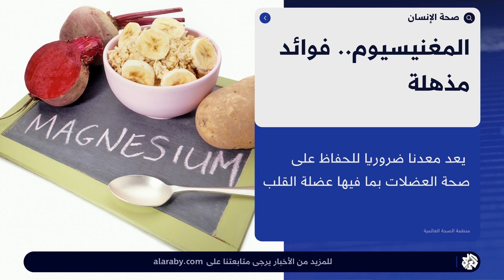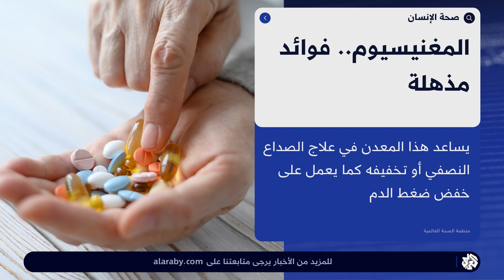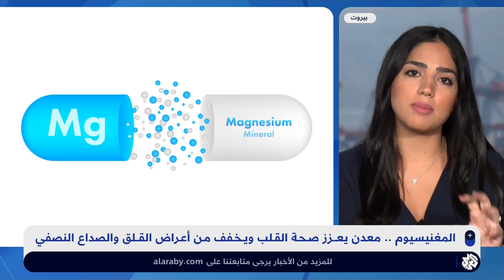المغنيسيوم .. ما تأثيراته على صحة القلب والجسم وأعراض القلق والصداع النصفي؟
يعتبر المغنيسيوم رابع المعادن وفرة في جسم الإنسان، رغم أنه لا يمكن للجسم أن ينتجه بنفسه، بل يحتاج إلى نظام غذائي خاص للحصول عليه، ويحتوي على فوائد كثيرة تنعكس بشكل إيجابي على صحة الجسم والدماغ.